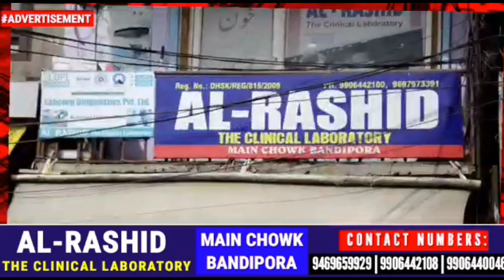Exclusive interaction with Waqar Batti By our Special Reporter Naik Dawood